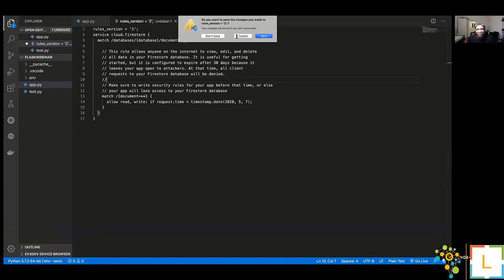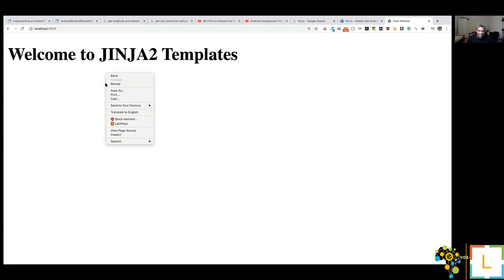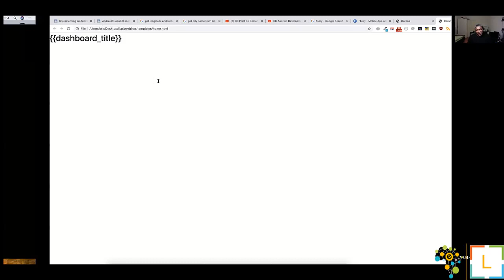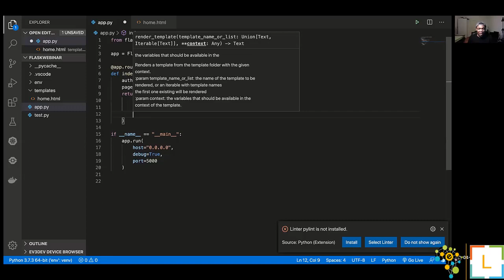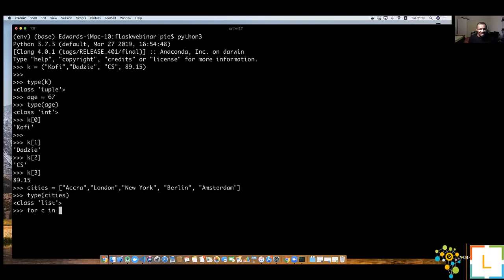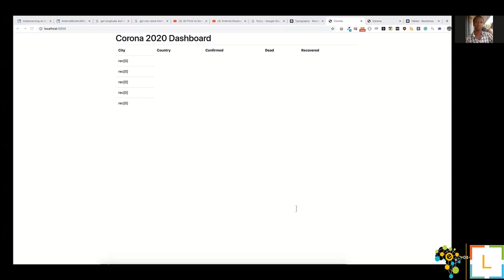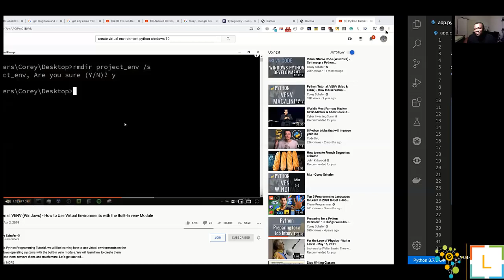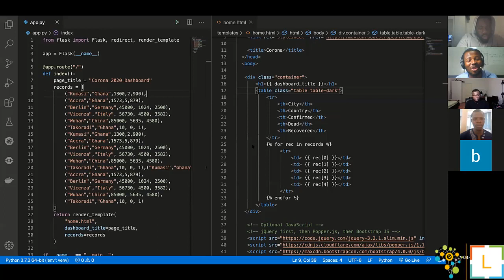Lecture 2 Building web apps with Flask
Building Web Apps with Flask, Python. Webinar #2